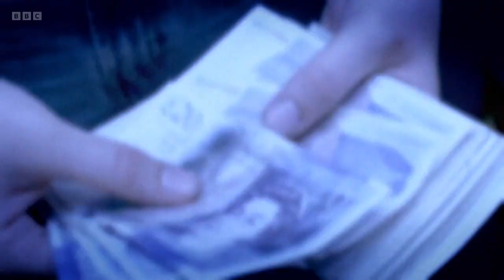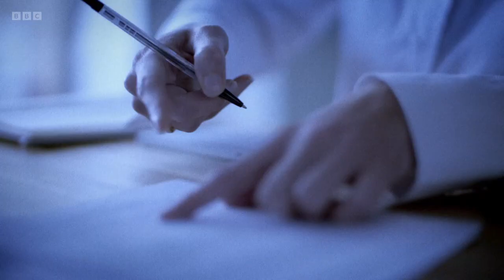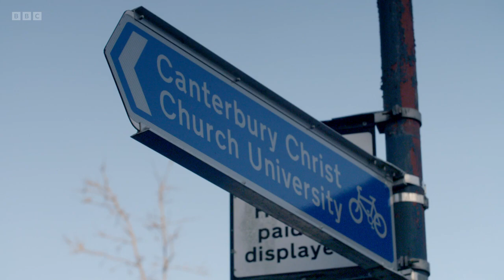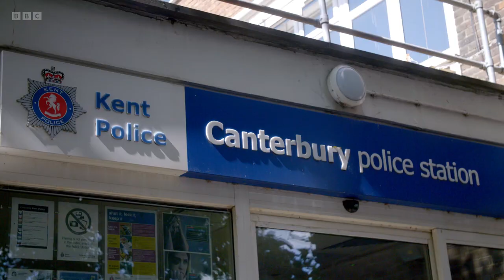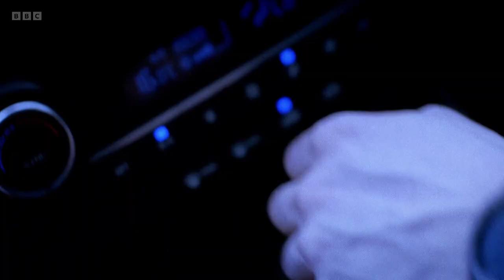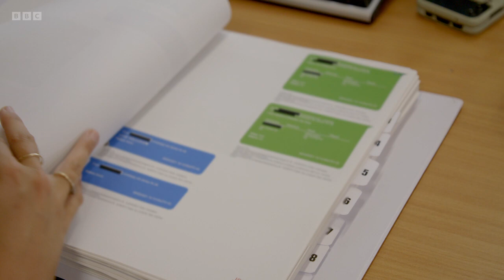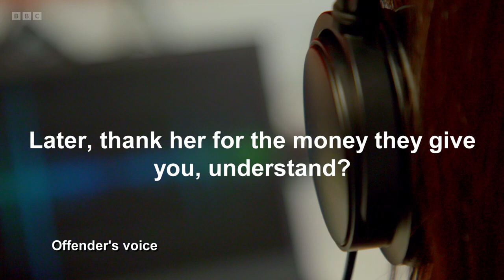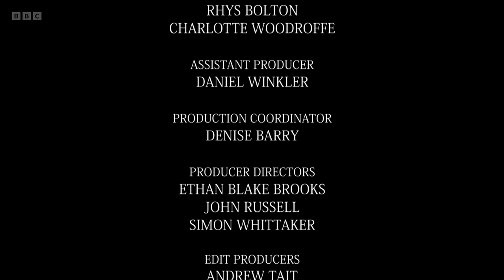Big Little Crimes S02E02